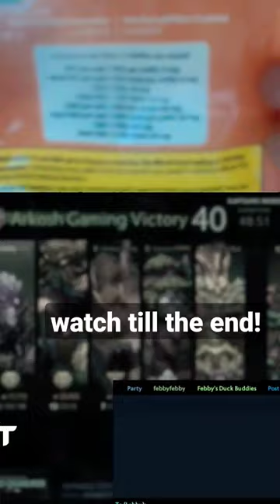febby gets high during tournament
Febby takes THC gummies during officials for $80 donation during DPC NA 2023 Tour 1: Closed Qualifier "Arkosh Gaming VS Fart Studios"